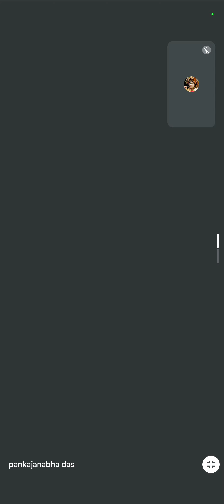Topic: B.G. Chapter 2 Speaker: HG Pankajanabha Prabhu Ji on 29.07.2024 (Morning)